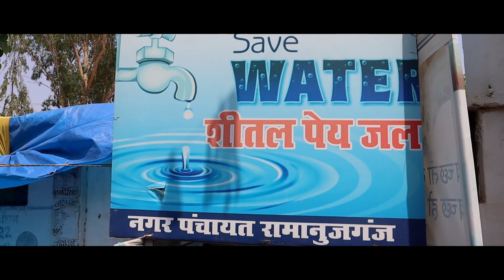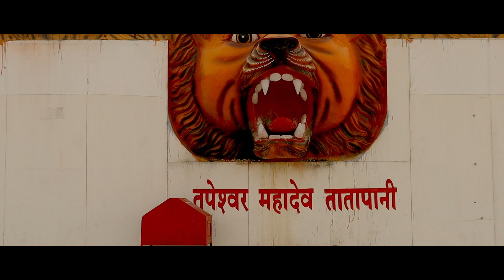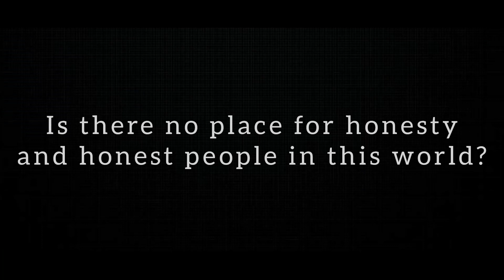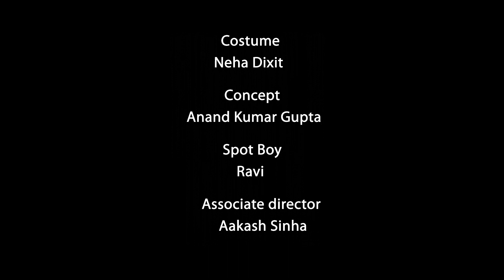Final EPISODE -4 - ईमानदारी की सज़ा | Web Series On Youtube Hindi | Hindi Web Series 2024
Series Name Imandari Ki Saza
Episode-1
Banner/Producer - Madari Arts
Written & Directed By - Govind Mishra
Dop-Govind Mishra
Editor- Kunal Shinde
Background Score - Vinay Bharti
DI - Ashok Verma
Sound Engineer - Shyam Sunder Sharma Post Production - Weather Film Studio
Cast-Anand Kumar Gupta, Priti Vishwas, Ranu Sahu, Krishnanand Tiwari etc.